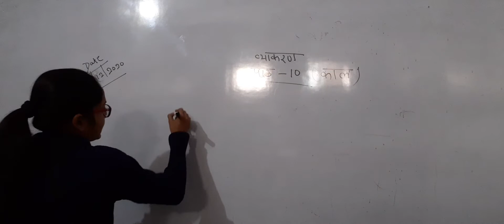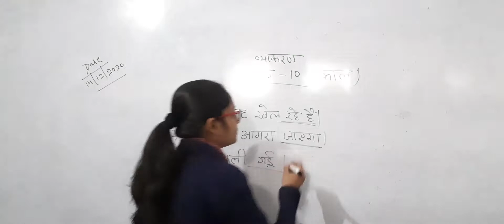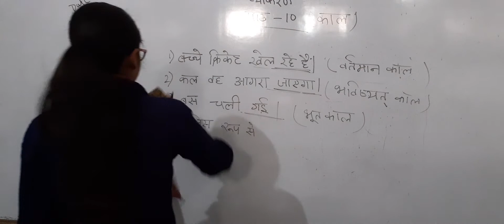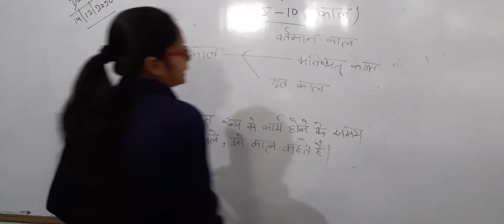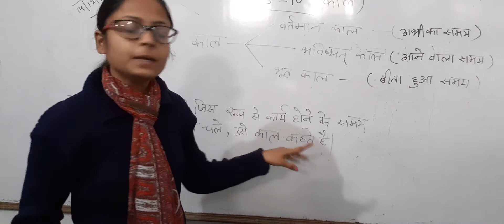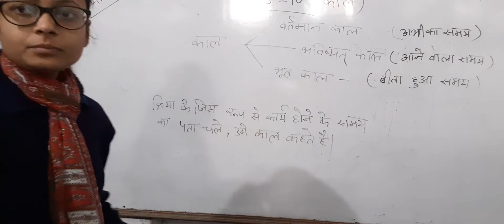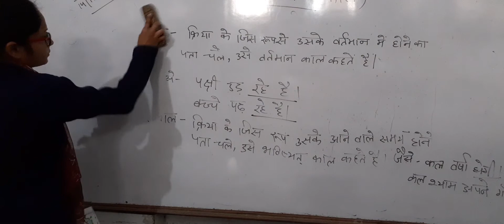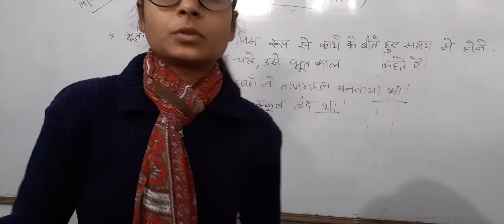class-4th/5th vyakaran Chapter-10